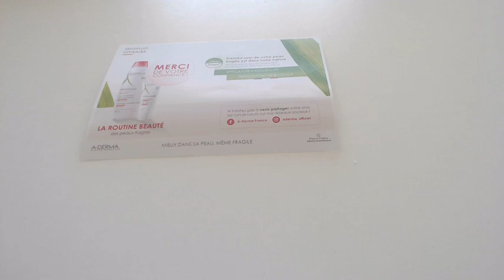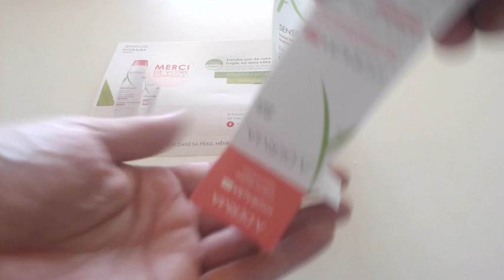#16 JEUX CONCOURS GAGNER DE CHEZ A-DERMA beauté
le site : ps jeux concours terminer